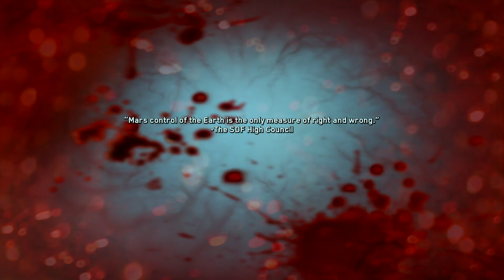Call of Duty Infinite Warfare Walkthrough Part 2 - Campaign Mission 2 - Black Sky Under Attack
PC SPECS:
GPU: GTX 1060 6GB
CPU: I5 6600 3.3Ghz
RAM: 16GB DDR4 @2800MHZ
Case: NZXT S340 White

Instrumental produced by Chuki.